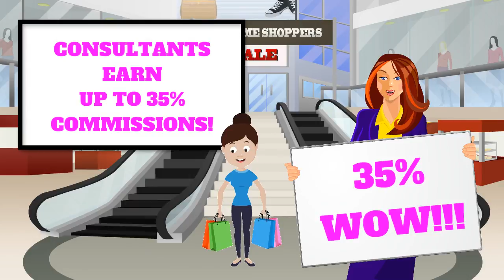Home Business Opportunity from Tupperware in March! Contact Katie Georgekopoulos!